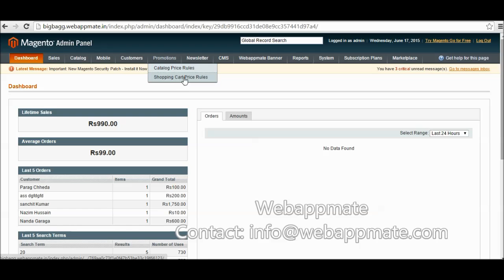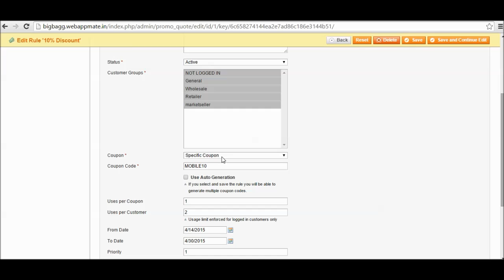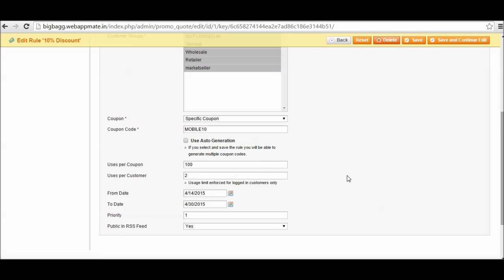how to manage coupon in magento: magento tutorial by Webappmate